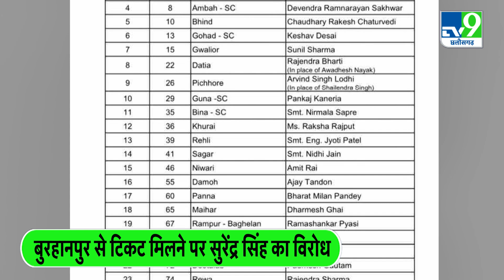MP Election 2023: Ticket बदलने मांग पर Burhanpur के 23 Congress पार्षदों ने दिया Resign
हरिपुरा परशा डी अब्दुल अंसारी के निवास पर 300 से ज्यादा कांग्रेसी, अल्पसंख्यक नेताओं ने मिलकर विरोध किया। निर्दलीय विधायक सुरेंद्र सिंह शेरा का पुतला फूंका गया। इसके बाद सुरेंद्र सिंह शेरा के विरोध के चलते कांग्रेस में दो धड़ बन गए हैं, जिसमें एक गुट आतिशबाजी करता है तो दूसरा कांग्रेस के इस फैसले का विरोध कर रहा है।

More than 300 Congressmen and minority leaders protested together at the residence of Haripura Parsha D Abdul Ansari. The effigy of independent MLA Surendra Singh Shera was burnt. After this, due to the opposition of Surendra Singh Shera, two factions have formed in the Congress, in which one group does fireworks and the other is opposing this decision of the Congress.